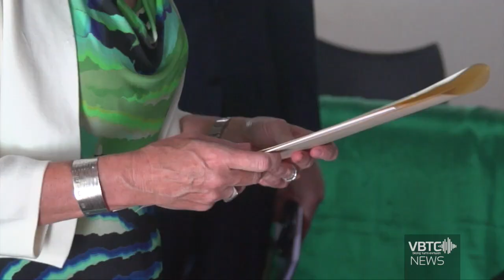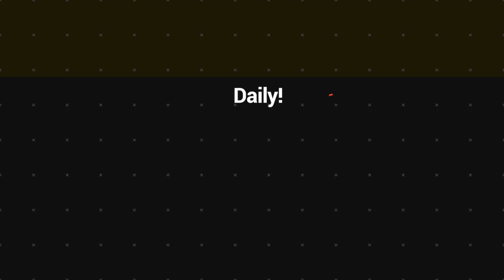UK is committed to work with Vanuatu & other countries to address Climate Change issues | VBTC News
The British high commissioner to the Republic of Vanuatu, Mrs. Nicolette Brent MBE had met with the head of state and formally congradulate Vanuatu on its voice on fighting climate change in the World.

She said many countries are happy about what Vanuatu is doing to address the issue of climate change in the Pacific and the World to the international court of justice (ICJ). She added that the World needs to hear the voice of countries such as Vanuatu and see the real negative impacts of Climate change.

Mrs. Nicolette also told the head of state that UK government is committed to address climate change issues around the World and to keep the Paris Agreement to ensure global temperature below 2 degrees Celsius above pre-industrial levels and to pursue efforts to limit the temperature increase even further to 1.5 degrees Celsius.